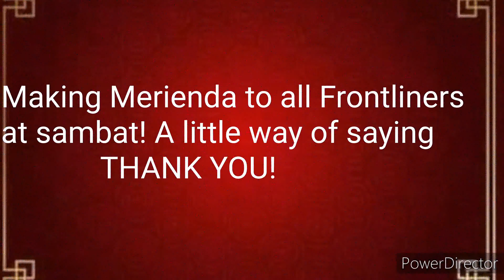Vlog#89 - Making merienda to all frontliners! kwek-kwek!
After a tiring day, my dad and I decided to make merienda for all the front liner at sambat. We decided to make a kwek kwek. Simple but appreciative. A simple way of saying thank you. 😉😊